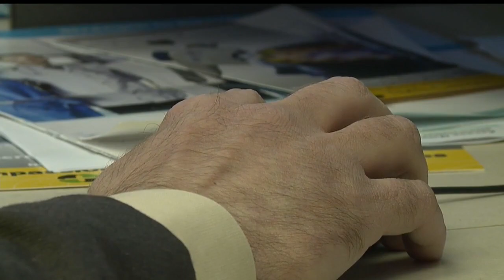American Heart Association study finds poor sleep can lead to poor heart health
Dr. Scott Tofil says caffeine stays in your system longer the older you get, so be aware of when you drink your coffee